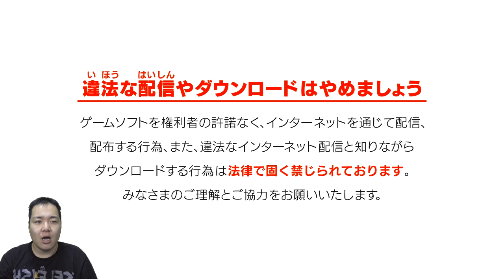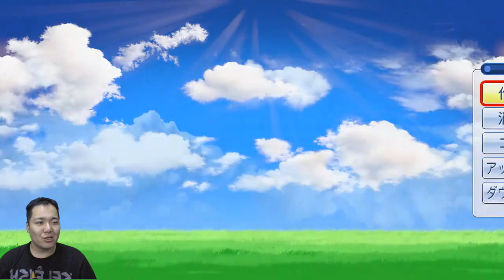【パワプロ2016 】決勝と本当のラスボス。。。 ちゃまという男が広島を日本一にするまで頑張る。 パワフェス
データが破損していて音と途中映像があり見難い映像になってますが
みんなの優しい心があれば自然と音も聞こえてくるし切れてしまった映像も浮かんでくるよｗｗｗｗｗｗｗｗｗｗすまんすまんえｗｗｗｗｗｗ